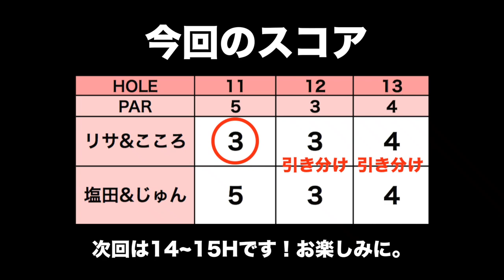ふたりならイーグルも夢じゃないね【葉山国際カンツリー倶楽部 H11~13】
☆ ★葉山国際様から視聴者プレゼントを用意していただきました。
リンゴルフ視聴者特別優待プラン
①優待期間：動画配信日から9月15日（金）までの平日限定、各日2組まで
②料金：14900円（1R4Bセルフ、限定昼食付、税込）
※3Bの場合お一人様756円プラスとなります。
※限定昼食は1458円（税込）までとなり、差額超過分は各自ご精算ください。
※他の優待特典との併用はできません。
予約専用電話：046ー878ー8110（AM9:00～PM5:00）
※ご予約の際、リンゴルフの視聴者特別優待プラン利用とお伝えください。

この機会にぜひ葉山国際でプレーしてみてください！

リンゴルフ最強メンバー4人でダブルス対決をします！
塩田さん&じゅんちゃんvsリサちゃん&こころです。

さて早くも11番ホールのPar5でドキドキの展開が！

♣本日のゴルフ場:葉山国際カンツリー倶楽部